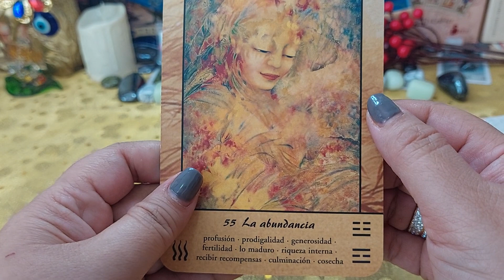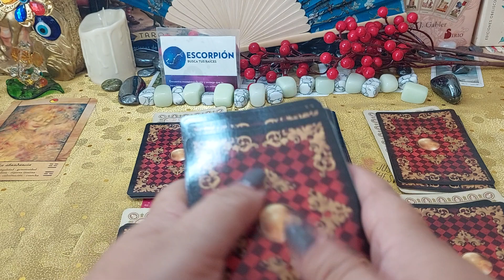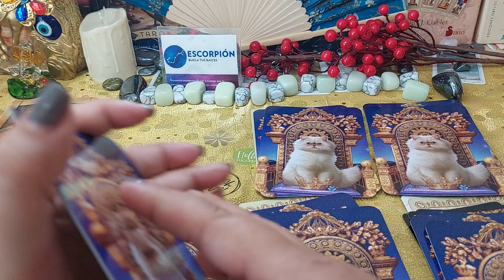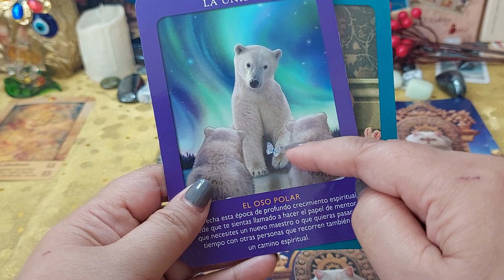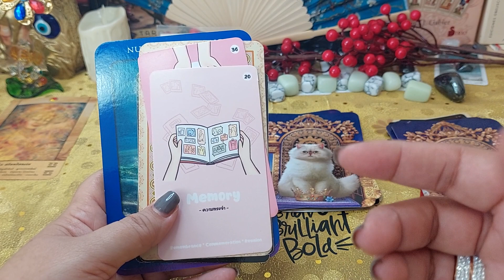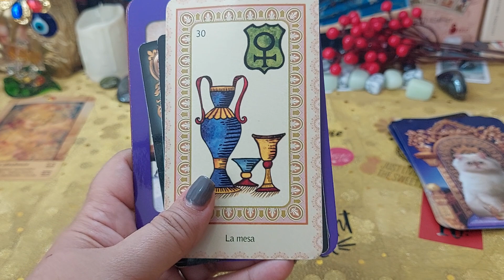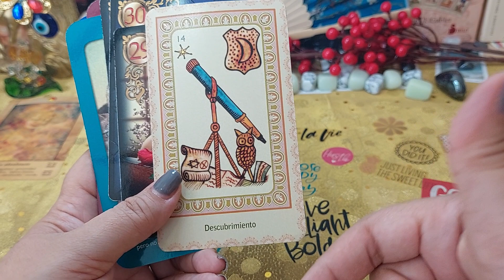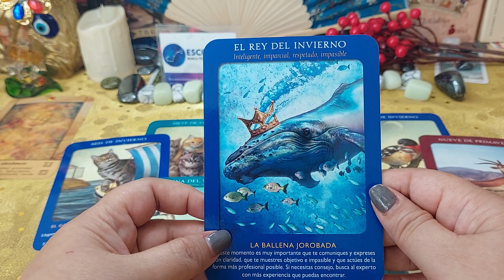𝐖𝐎𝐖! ❤️𝐄𝐬𝐜𝐨𝐫𝐩𝐢𝐨 ♏️ 𝐒𝐄𝐑𝐀𝐒 𝐌𝐔𝐘 𝐅𝐄𝐋𝐈𝐙😮𝐂𝐎𝐍 𝐄𝐒𝐓𝐄 𝐑𝐄𝐄𝐍𝐂𝐔𝐄𝐍𝐓𝐑𝐎 𝐀𝐌𝐎𝐑𝐎𝐒𝐎🍀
tirada mensual, con varios oráculos y tarots, salud, dinero, amor, amigos, familia y trabajo.

. Producción ejecutiva: @sponsordios . Producción Instrumental: @asan.yf . Producción Artística: @o.n.i.r.i.a . Ingeniero de grabación: @gohnza_ y @manucordobaa en @romaphonic . Ingeniero...
¡CREAMOS SKINS de YOUTUBERS en STUMBLE GUYS! 🎨🤣 con SPARTA y RAPTOR - Alexy
¡ME CONVIERTO en el TIBURON mas GRANDE del MUNDO!🌎🦈😱en TASTY BLUE con SOYDANY
¡Pinkylovers! 💖 Llegó el jueves de PinkyPromise 🦄 En este final de temporada cerramos con todo y recibimos al TeamInfierno ¡los quemaron a todos con las revelaciones de LCDLFMX!...
BERTH-OH
Broma del paraguas 😂
Carrerita
Clash of Clans
Conéctate Conmigo - Gocho, Wisin, Redimi2 (Oficial Video)
Después de rendir su quinto informe de gobierno, el presidente Andrés Manuel López Obrador realizó el primer recorrido de supervisión a bordo del Tren Maya desde la estación Campeche...
Doja Cat
Doja Cat - Demons (Official Video)
El Guarura
EL IMPOSTOR Y SU AYUDANTE 😈
ELIMINARON EL JUEGO DE SKIBIDI TOILET
En el video de hoy TIMBA VK, INVICTOR, RIUS, SPARTA y RAPTOR se enfrentaran a una carrera cara a cara o face to face en un wallride GTA 5 Online con SUPER COCHES La carrera más imposible con...
ENJUCAME LA NAVE - DOMELIPA | RINES DE CORAZÓN Y VINILES
Gera MX
Gera MX - Detroit (Video Oficial)
Gocho “El Lapiz de Platino”
Grupo Marca Registrada
Grupo Marca Registrada x Alex Favela x Joaquín Medina - Elovrga [Official Video]
GTA 5 pero Cada vez SALTAS mas ALTURA
GTA 5: ¡CARA A CARA VERTICAL! 😱 ¡MUY DIFICIL! con los COMPAS
Hoy me convertire en TIBURON en TASTY BLUE y tendre que DESTRUIR a TODOS LOS HUMANOS de la TIERRA mientras salvo a LOS PECEZ. sera que LOGRARE mi META? 🍌¡Mis...
Jhayco
Jhayco, Peso Pluma - Ex-Special (Official Video)
Kylie Minogue
Kylie Minogue - Tension (Official Video)
La Jornada
LA PIJAMADA
Las Estrellas
Las Estrellas
Las Estrellas
Luisito Comunica
Luton Town 1-2 West Ham | Bowen Scores Again as Hammers Go Top! | Premier League Highlights
Michelle Maciel
Michelle Maciel, Eden Muñoz, Panter Bélico - CCC (Remix) (Lyric Video Oficial)
MYKE TOWERS el cantante que más sabe de SNEAKERS 🔥
NOS MUDAMOS A UNA NUEVA CASA!
Once A-Pawn a Time | Clash of Clans Season Challenges
One Piece Netflix: ¿Éxito o fracaso? - VSX Project
Pinky Promise
Por qué compré un Lamborghini Sterrato!? La verdad | Salomondrin
pov: ves una pelicula en 2023
RESUMEN: ¡EL SORTEO DE LA FASE DE GRUPOS DE LA UEFA CHAMPIONS LEAGUE!
Romeo Santos
Romeo Santos - Boomerang (Official Video)
Salomundo
seguimos en la platica
Shorts populares
SoyDany
SOYWENDYGUEVARA
SOYWENDYGUEVARA
Taylor Swift
TAYLOR SWIFT | THE ERAS TOUR Concert Film Official Trailer
Timba Vk
TNT Sports México
TOHO animation チャンネル
Tomé el VUELO MÁS LARGO DEL MUNDO | + 19 horas ✈️
Vista Gamer
Vogue Spain
VSXProject
West Ham United FC
Young Miko: look de diario con eyeliner marcado y pequitas | Secretos de Belleza | VOGUE España
YSY A
YSY A x BHAVI ft. TIAGO PZK - MI CIUDAD (PROD. ASAN)
Yuridia
Yuridia - Malamente (Video Oficial)
Zion & Lennox
Zion & Lennox, Anuel AA - Para Siempre (Official Video)
🍟 UNA PAPITA EL TESORO DEL REY AZUL 🍟 (Roblox Memes)
🚨Final de Temporada: Team Infierno en Pinky Promise T.5- EP. 24